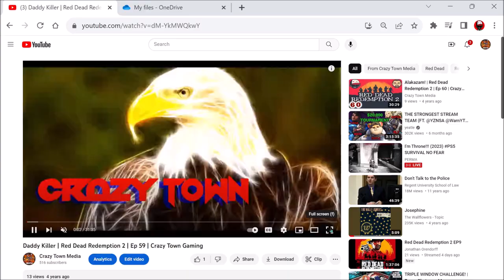Only Fansing | Ep 597 | Crazy Town Podcast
"Only Fansing"